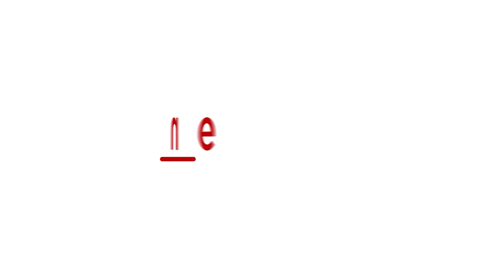Raksha Bandhan 2024 Shubh Muhurat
Raksha Bandhan 2024 Date & Time: Raksha Bandhan, slated on August 16, 2024, is more than just a holiday; it is a celebration of love, trust, and the eternal tie siblings share. It is based on mythology and has been passed down through generations, and it continues to bring families and communities together across India.